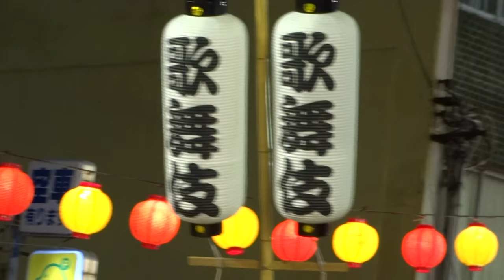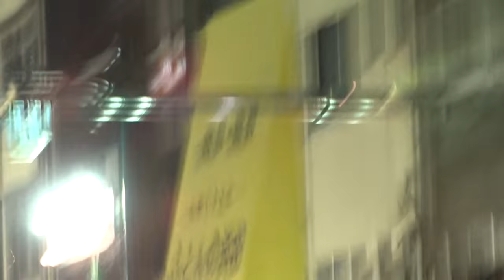江戸歌舞伎、志留波阿、花菱他高円寺連協会／両国本町演舞場／徳島市阿波おどり2016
2016/08/14
徳島市阿波おどり2016（三日目）
【主管】阿波おどり実行委員会